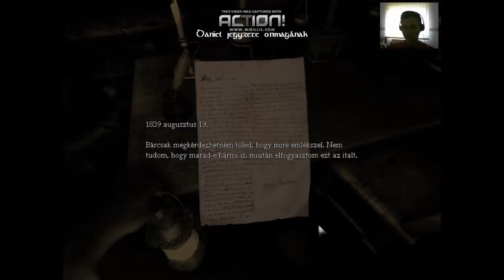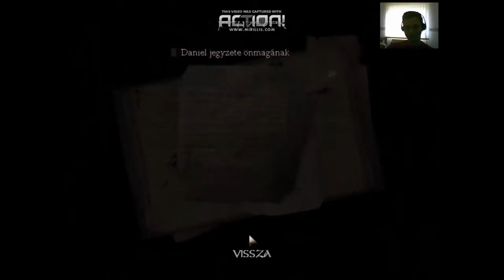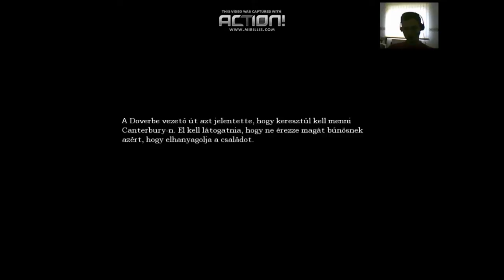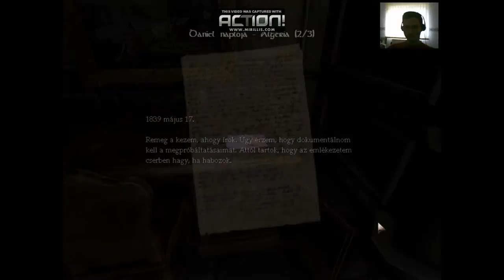Amnesia - Borospince kulcsa megszerezve (1.rész)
Elkezdtem az Amnesia-val játszani, tudom nem mai játék, de én még sosem játszottam vele és nem is láttam belőle Gameplayt, úgyhogy a valódi reakcióimat fogjátok látni.

Remélem tetszeni fog az első videóm.

Ha tetszett, kíváncsi lennék a véleményetekre, hogy milyen gameplayt szeretnétek  vagy folytatás legyen-e ? :)